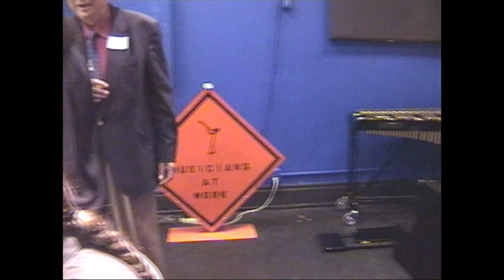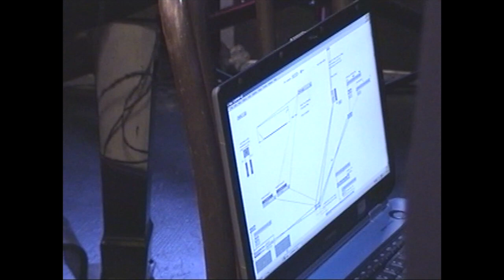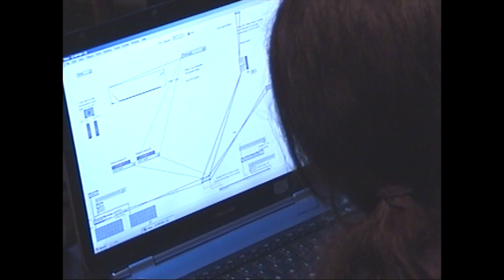First Nations Composer Initiative (FNCI) improv at Studio Z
Indigenous composers convening in St. Paul, Minnesota, for the American Composers Forum's FNCI program. George Quincy song performed by Barbara McAllister followed by group improv of all participants, including:
Brent Michael Davids
R Carlos Nakai
Raven Chacon
Jerod Impichchaachaaha' Tate.
Howard Bass
Dr. Louis Ballard
Barbara Croall
Georgia Wettlin-Larson
Ann Millikan
Lyz Jaakola
Pat Shifferd
Dawn Avery
Joy Harjo
Craig ...
etc